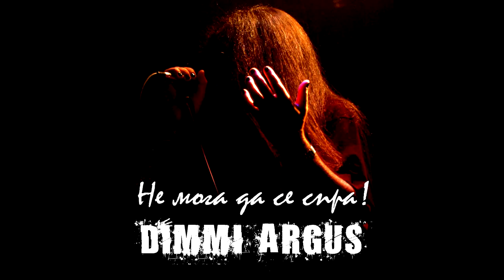Dimmi Argus - Не мога да се спра! (Single)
Graziano "Il Conte" Demurtas: Guitars
Stoyan Petrov: Drums
Dimitar Argirov: Music, Lyrics, Vocals, Keyboards, Bass, Mixing & Mastering